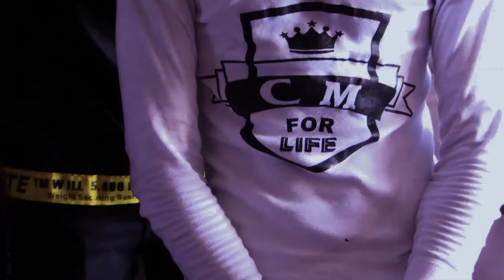Case 2 - Control Circle (Official Video)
Music Video by Case 2 Performing "Control Circle". Video Directed by Prince De DanielB.